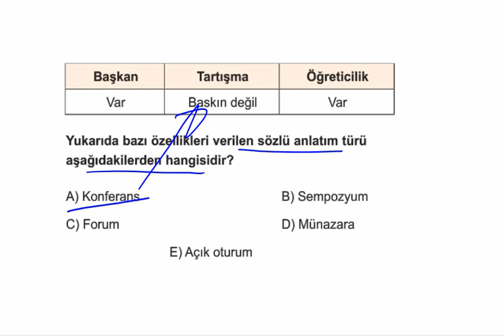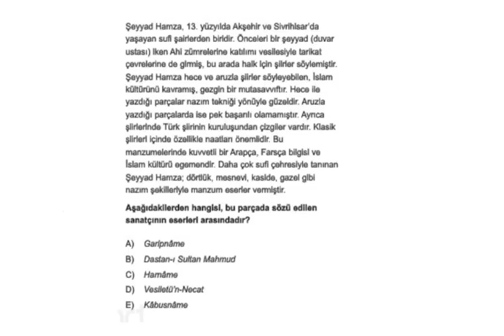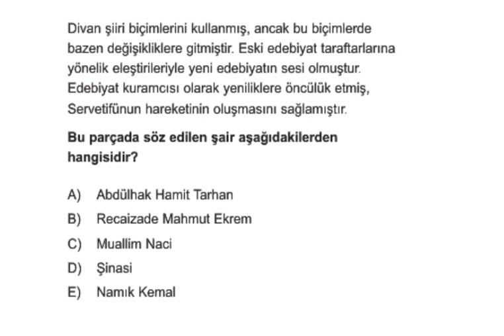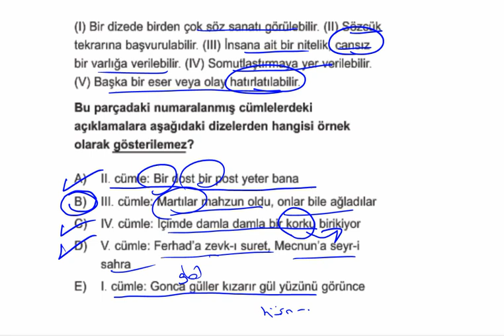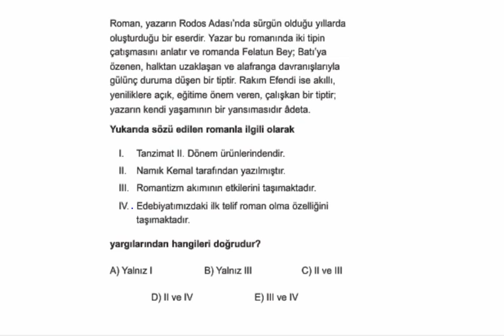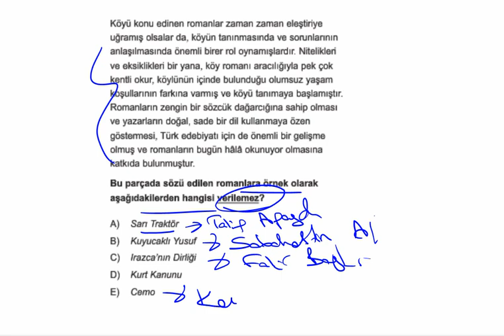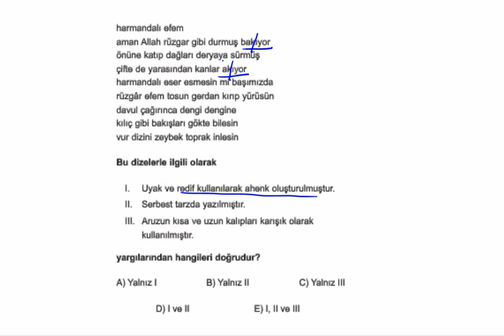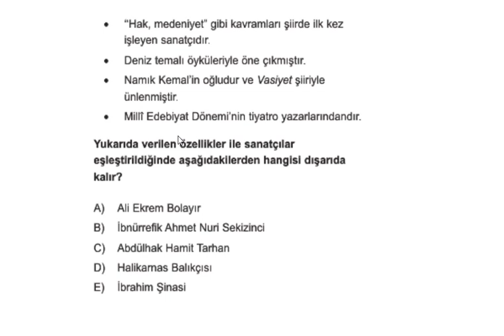ZORLAYAN EDEBİYAT DENEMESİ 1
yks2020 aytedebiyat yksedebiyat (Ufak bir düzeltme:Dalgınlığa geldi.Kemal Tahir’in Kurt Kanunu eseri İzmir’in işgali değil İzmir’deki suikast girişimi olacaktı👍)